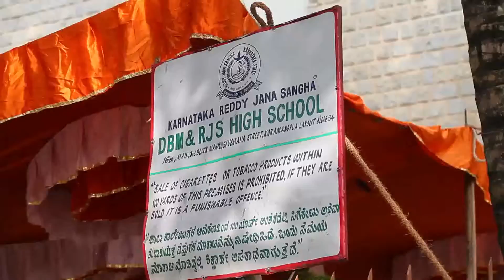Infosys Nandan Nilkani casting his vote